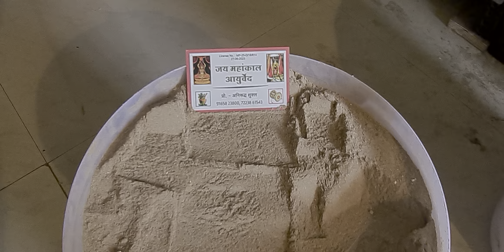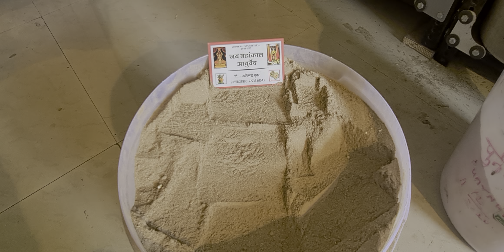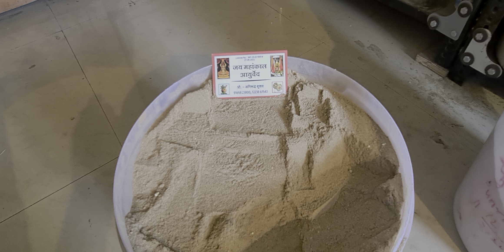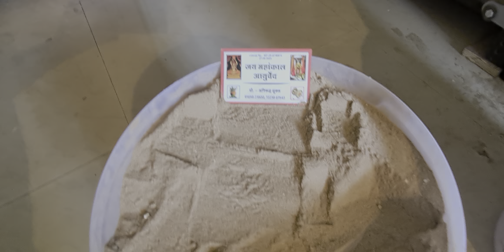सभी रक्त समृद्धी रोग किडनी लीवर रोग की दिव्य ओषधि pt.akhilshukla 91658 23800